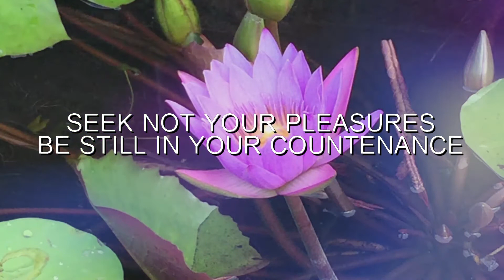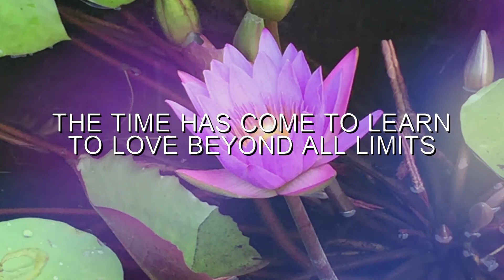Jungleflower (Official Lyric Video)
The first single off Tania's new album Jungleflower.